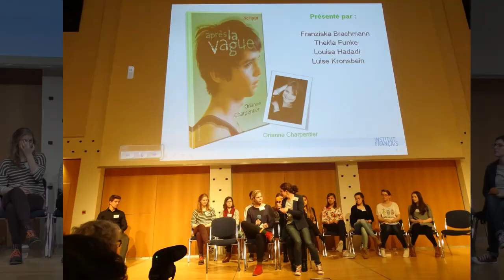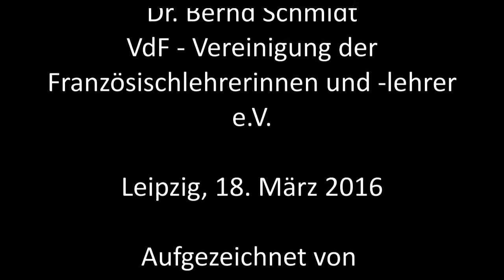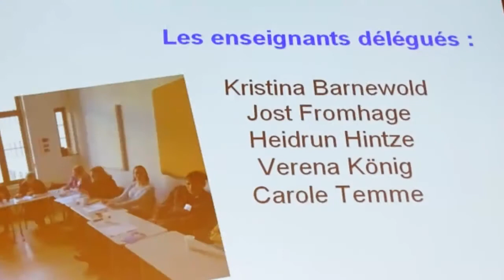La cérémonie de la remise du Prix des lyceens allemands 2016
Enregistrée pour par Heiner Wittmann